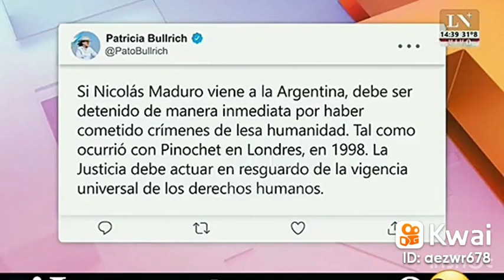Argentina prepara llegada de Maduro para su detención 😱🇻🇪